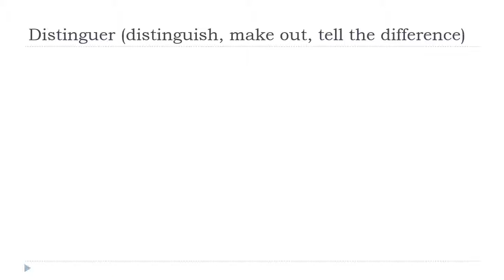تعلم اللغة الفرنسية = Distinguer # Indicatif Présent